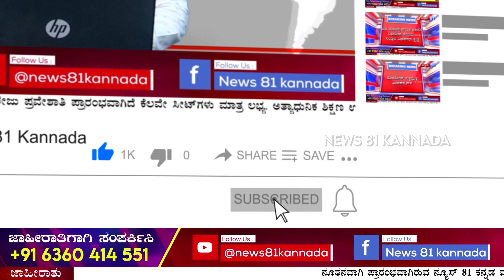Venkatesh Audio Viral: ದಿವ್ಯ ವಸಂತ ಗ್ಯಾಂಗ್ ಡೀಲ್ ಆಡಿಯೋ ವೈರಲ್ | Anchor Divya Vasantha | News 81 Kannada